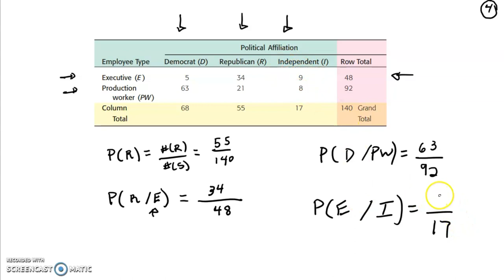Principio de inclusión exclusión & tablas de contingencia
Aquí una explicación breve del principio de inclusión y exclusión. Además, lo demostramos usando el diagrama de Venn y un ejemplo de tablas de contingencia.

La table es del libro Brase & Brase décima edición
La música es de José Neville
Neigborhood Friend